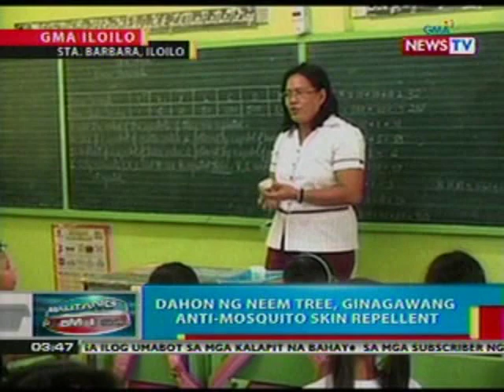BP: Ovicidal-Larvicidal trap